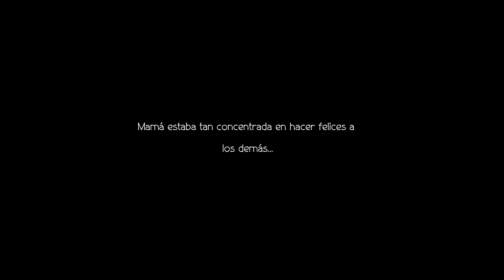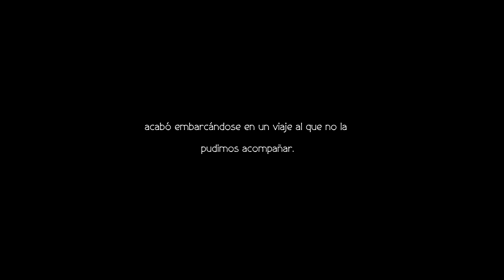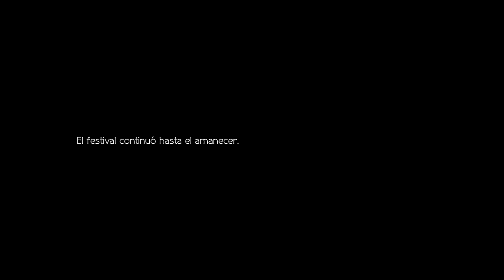OCTOPATH TRAVELER 2 🐙 AGNEA EPISODIO 1 COMPLETO 🐙 GUÍA ESPAÑOL STEAM ULTRA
Esta historia transcurre en Solistia, un mundo compuesto por los continentes del Levante y del Poniente, así como una franja oceánica que divide a ambas tierras.
En estos tiempos de constante cambio, los inmensos navíos surcan las concurridas rutas marítimas y el vapor supone toda una revolución tecnológica.
Hay quienes se entregan en cuerpo y alma a apoyar a las múltiples y variadas estrellas del escenario y el sector del espectáculo, mientras que, al mismo tiempo, otros sufren en sus carnes las consecuencias de la guerra, las plagas y la miseria.
En esta recóndita tierra, ocho viajantes de diversos orígenes emprenden sus respectivos viajes por razones personales.  ¡Pisando firme rumbo a la aventura!

El Team Asano no puede hacer juego malo, simple y claro.
Dicho esto, Octoapth Traveler 2 es su mejor juego hasta la fecha, una completa maravilla.
Su HD-2D llega a un nivel completamente nuevo, su ost es una salvajada, el gameplay es exquisito, las historias y las historias compartidas son de notables, contenido para horas y horas, avance rápido en los combates...
Estamos en febrero y ya me aventuro a decir que este es uno de los mejores JRPG del año.
Una maravilla por parte de SE y el TEAM ASANO.